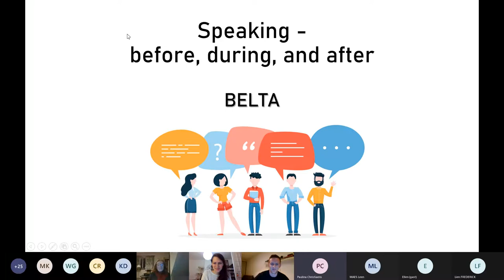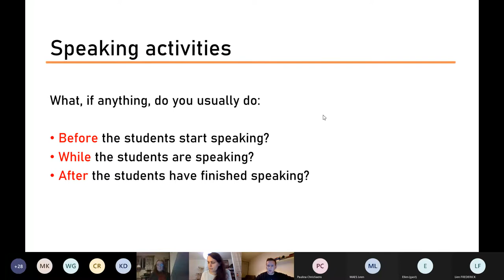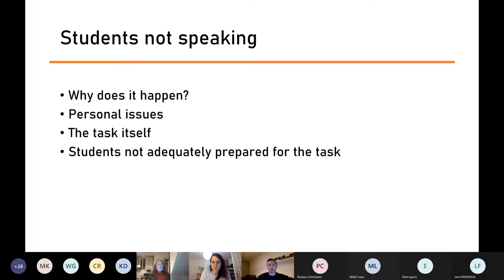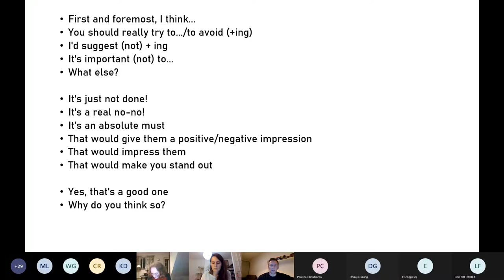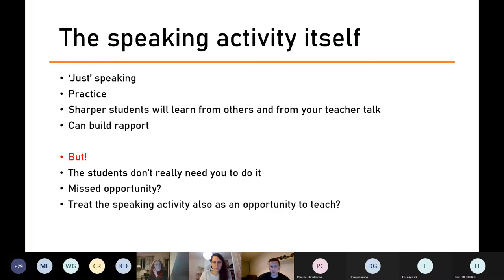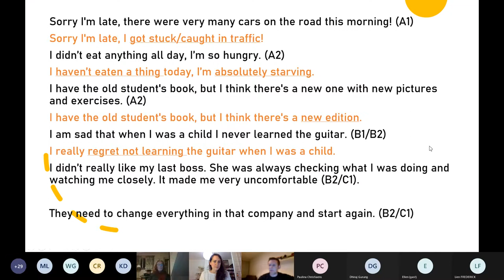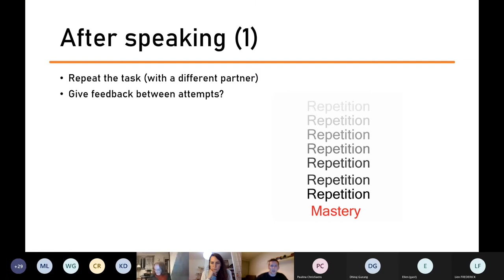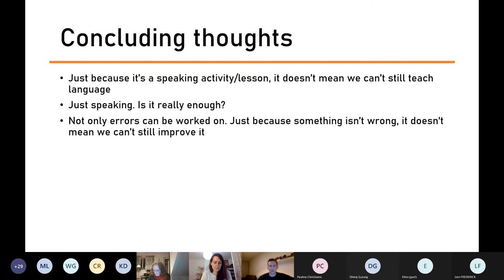BELTA webinar Matt Done. Speaking: Before, During, and After